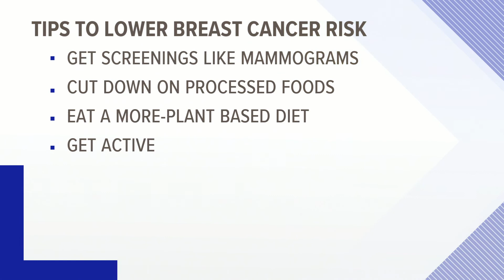Breast cancer screenings leveling out after a drop-off during the pandemic